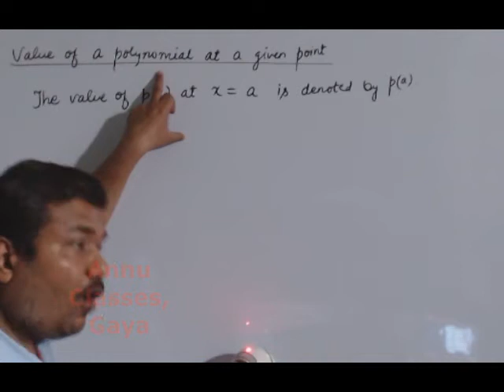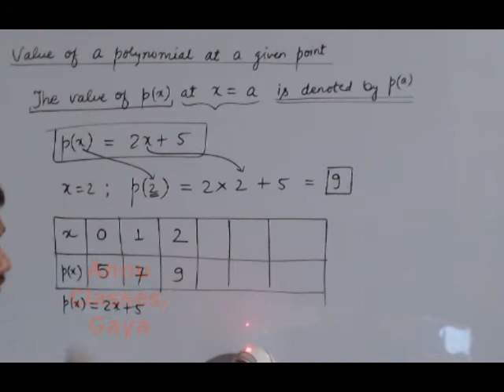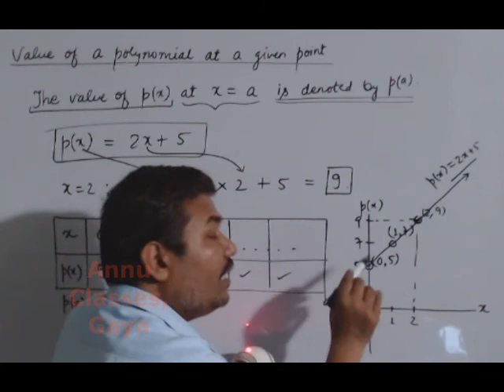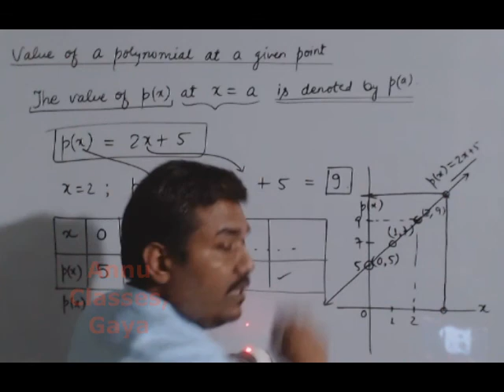Polynomial Part 8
Value of the polynomial at a point